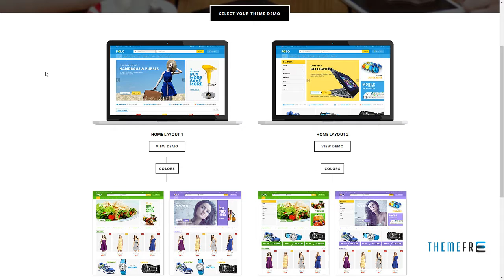Polo - Beauty Store Responsive OpenCart Theme Jared Ferdie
Software Version OpenCart 2.1.x, OpenCart 2.0.x

 Columns 2

 Layout Responsive